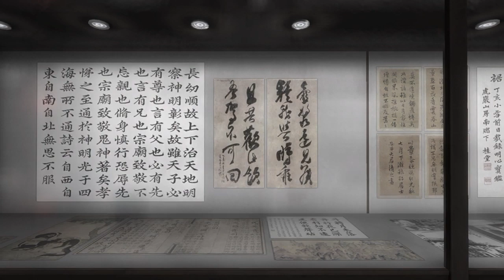白色情人節：恐怖學校_20200220221508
白色情人節：恐怖學校